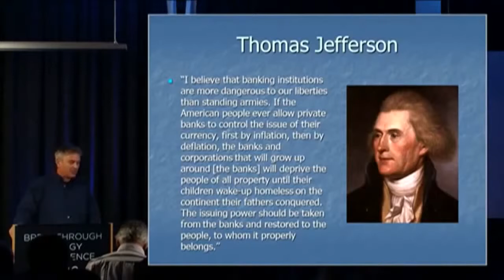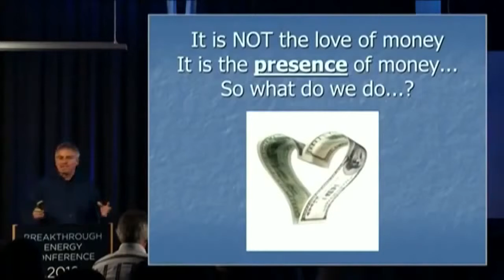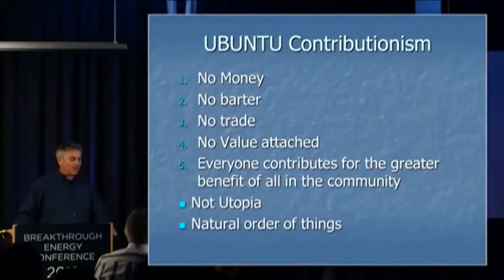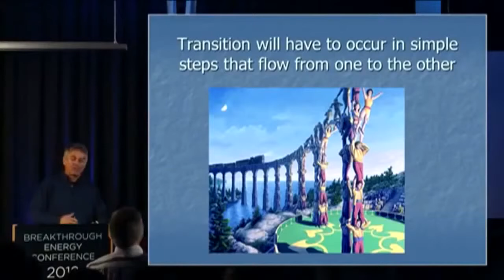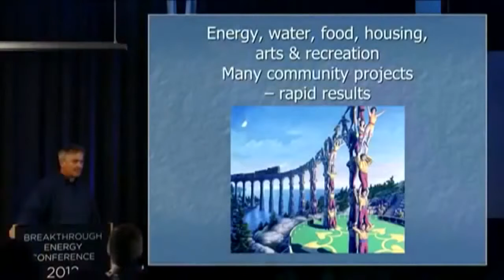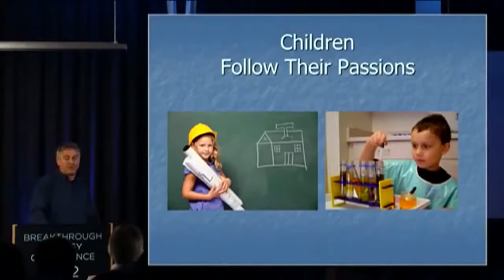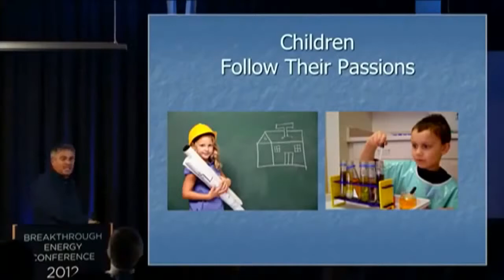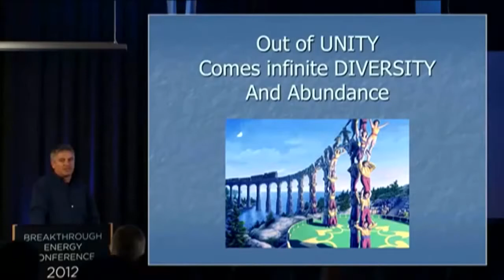Michael Tellinger Ubuntu A World Without Money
This video was originally uploaded by the Michael Tellinger channel in Sep 2013.  All credit for this video goes to him.

This video is an excerpt from a larger video, and this video focuses on living in a cashless society via contributionism.  Contributionism will be a helpful stepping stone to living the Law of Consecration, when it comes into effect.